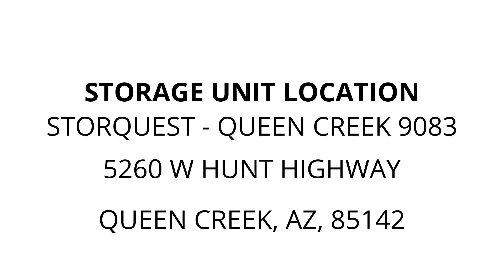StorQuest - Queen Creek 9083 - Unit 1374065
This unit contains a washer & dryer, furniture pieces, a bed, clothing articles, boxes and other interesting items